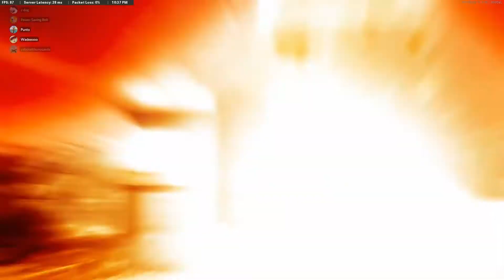COD moments// numero duece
its a video watch it for funny times for all to be had haha